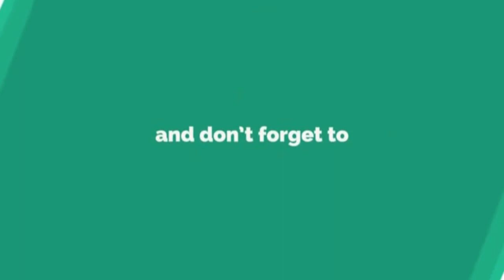नाभि से लेकर दांतों में सरसों का तेल लगाने के क्या फायदे सुनकर चौंक जाएंगे आप| mustard oil benefits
नाभि से लेकर दांतों में सरसों का तेल लगाने के क्या  फायदे सुनकर चौंक जाएंगे आप | You will be shocked by the benefits of applying mustard oil in the navel to the teeth.